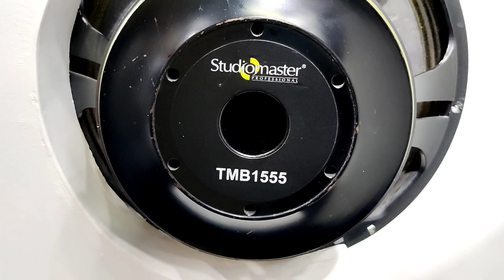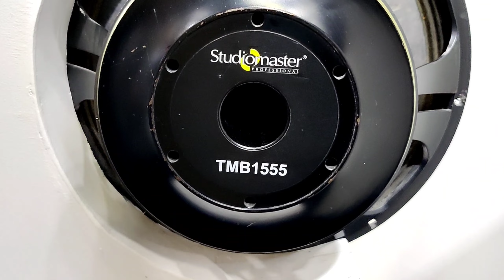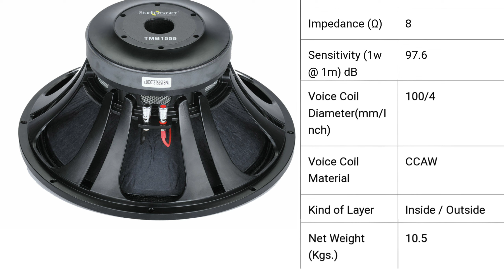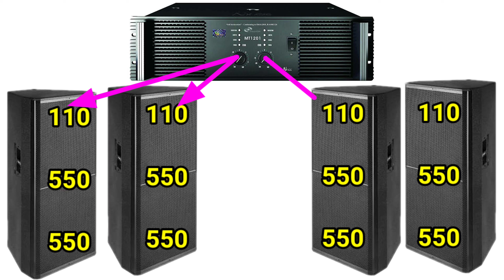Studiomaster 15inch 550watt Mid Bass Speaker 2022 Price And Review | Dj Rock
Es video me Studiomaster 15inch TMB1555 Speaker ka price details bataya gaya hai .. Price bhi or kitane watt ka amp. lagega ye sabhi jaankari bataya hai